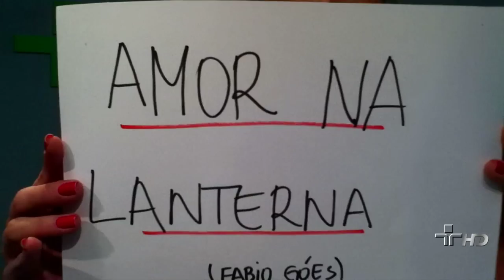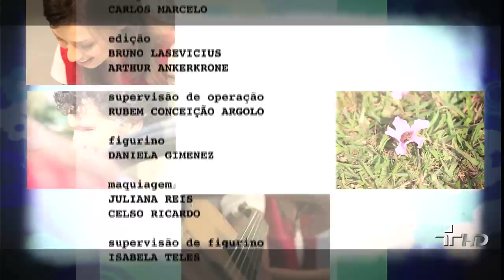Fabio Góes: em busca do pop perfeito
Com dois álbuns de carreira, cantor e compositor confessa que começou tocar por ouvir Ultraje a Rigor, Bon Jovi e U2. No programa, apresenta as autorais "Amor na lanterna", "Fugindo" e "Sem mentira".